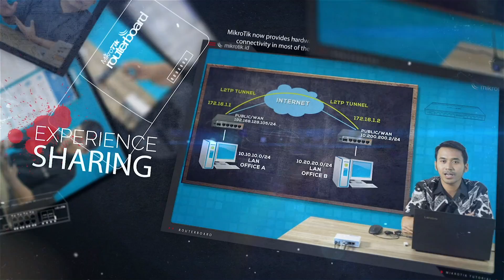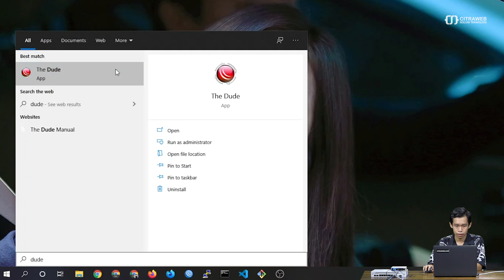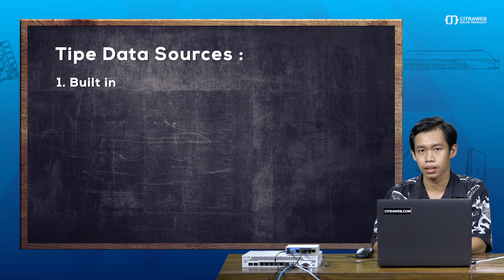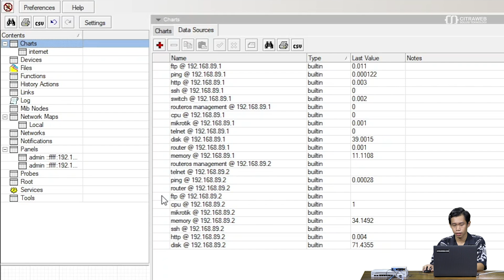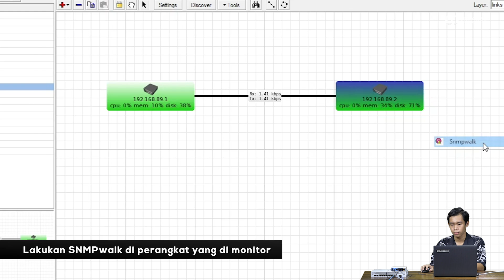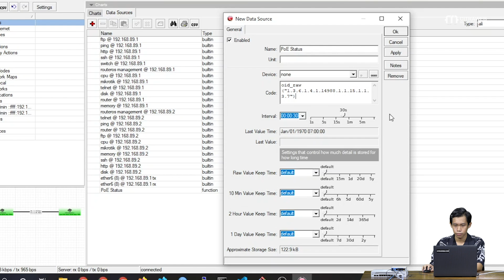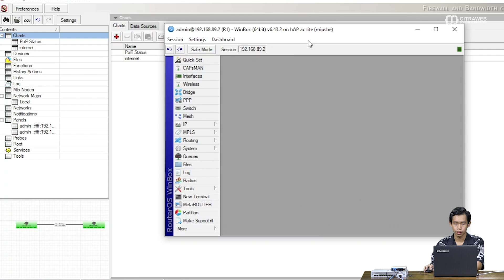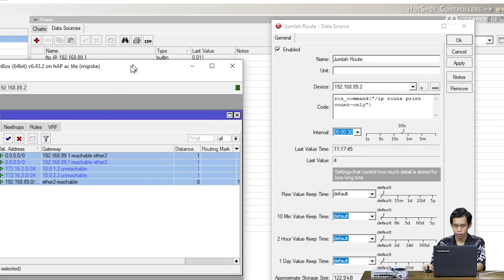Chart Pada The DUDE - MIKROTIK TUTORIAL [ENG SUB]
The DUDE merupakan aplikasi dari mikrotik yang bisa digunakan untuk memantau jaringan secara gratis. Salah satu fitur yang sangat menarik untuk kita gunakan adalah Chart. Chart ini memungkinkan kita untuk melihat visual data yang kita masukkan sebagai grafik. Kita bisa menyesuaikan data apa saja yang akan kita tampilkan pada Chart tersebut.

Sebelum kita menambahkan Chart, pastikan terlebih dahulu sudah ada data sources yang akan kita monitor pada The DUDE. Type Data sources yang bisa digunakan adalah built in, SNMP, dan ROS Command.